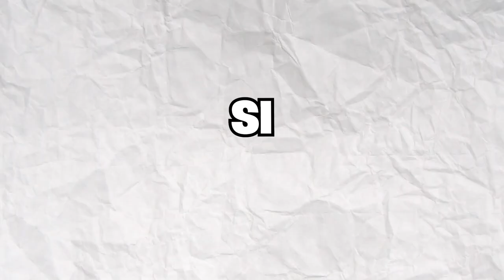Testez SERVERE de MINECRAFT din ROMANIA ! 🤬